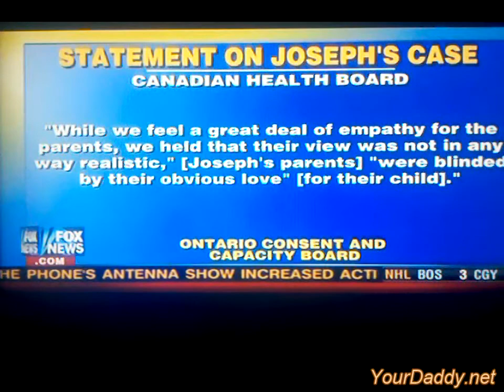Canadas Death Panels in Action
Oh Yes America Canada does have Health Care Death Panels!  Just watch the video.